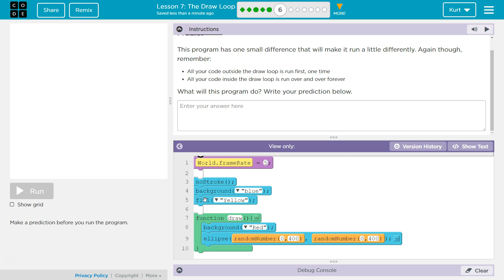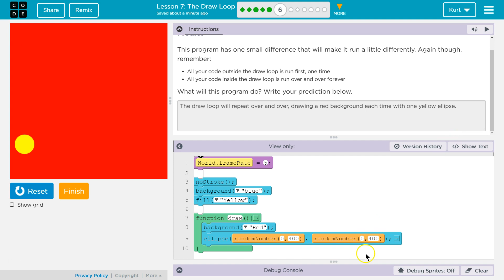Code.org Lesson 12.4 The Draw Loop | Tutorial with Answers | C.S. Discoveries Unit 3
The Draw Loop is lesson 12 from Interactive Animation and Games, unit 3 of Code.org's C.S. Discoveries course. This course is often used in middle and high school computer science classrooms. Each part of the course challenges students to accomplish a new task while discovering the principles of computer science. In this video, I walk through step-by-step how to get the right answer for this puzzle. Tutorials for other parts of this lesson are linked below.